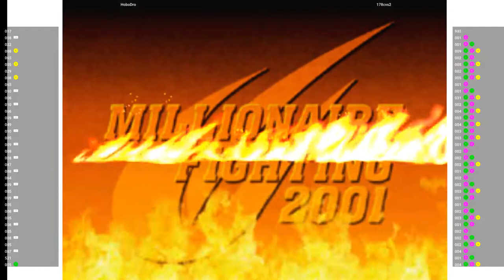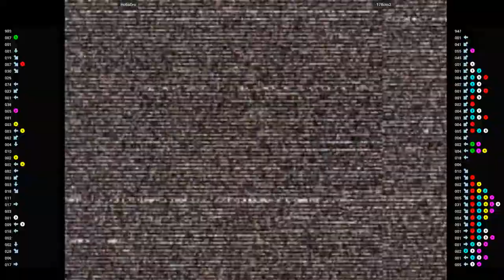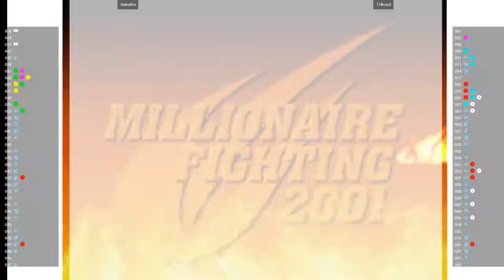CVS2 - HoboDro VS 178cvs2